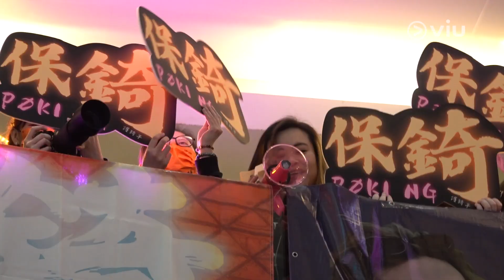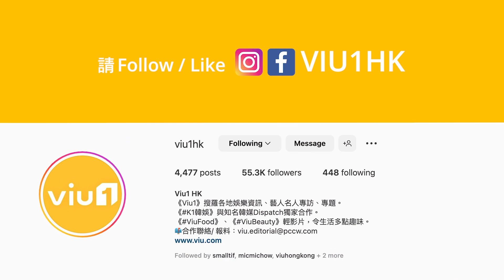《CHILL CLUB》頒獎禮改分曲風獎項🏆 Ian取消任林俊傑巡演嘉賓 Lokman AK代發聲冇唔開心🙌🏻 Winka接受網民評擊「上了一課」🙏🏻｜Viu1 娛樂新聞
《CHILL CLUB推介榜 年度推介22/23》今日喺舉行記招，超過半百歌手單位現身塞爆九展，場面墟冚！頒獎禮一改以往賽制，將「十大歌曲」變以曲風劃分成「流行歌曲」、「搖滾歌曲」、「節奏藍調歌曲」同「另類歌曲」，唔少歌手覺得分類別做法感覺新鮮！

MIRROR有Lokman、AK做代表，AK笑話見到自己入圍男歌手變都嚇咗一跳，不過對組合獎信心較大，Lokman亦話唔介意競爭變大，咁先會努力出歌！對於Ian擔任唔到JJ林俊傑香港站巡演嘉賓，二人表示事實同聲明一樣，溝通上出現錯誤，又指Ian冇唔開心，合照只係紀念大家難得一齊食飯。

保錡一頂三代表ERROR，對「妹妹」以大聲公落力應援，佢搞笑話既開心既少老尷！同時入圍男新人同男歌手嘅保錡，唔怕講人貴自知零信心，着重做音樂嘅本質！師弟Phoebus、Marco話袋到錢落袋，唔諗競敵，目標出多啲歌。

COLLAR成員Gao、Winka、芯駖、Day同Candy，指對入圍歌曲、組合、女新人三大獎項已經好開心，會抱平常心。近日Winka喺宣傳新歌自爆分手，佢直認冇諗過咁大回響，但依家已經消化晒，踏步向前。

陳蕾見洪嘉豪一身「電視台風褸」顏色嘅打扮，就抵死取笑對方擦鞋，而Kaho反擊爆最近被陳蕾以《造星V》參賽者嘅實力打擊自信，感覺好hurt咁話！Kay謝安琪諗計話見大家明年都要攻R&B歌曲獎，佢就唱反調行rock風。提起佢早前同老公張繼聰喺浴室jam歌，又收到對方寫歌當生日禮物，就睇吓下年有冇機會嚟個真組隊、真合唱！